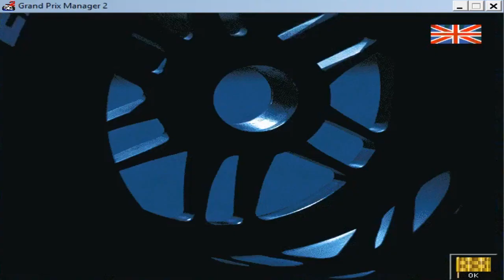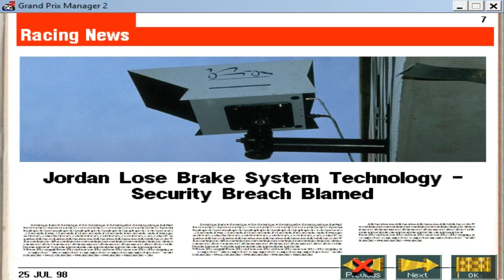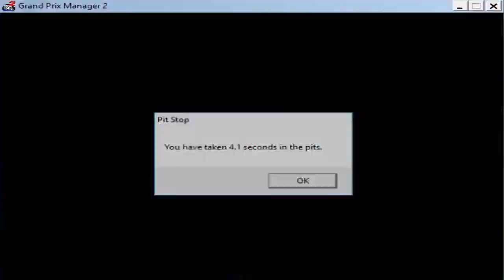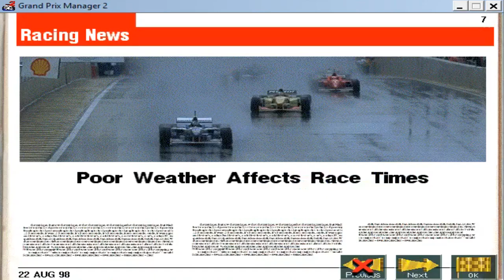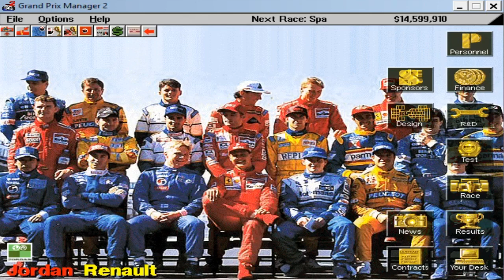Grand Prix Manager 2: Jordan Career Mode - Part 19 - 'Sixteen Car Train'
Right then guys it's PSL here and I'm here for the nineteenth episode in my series on Grand Prix Manager 2. Another three races from the 1998 season are in this episode, including a Hungarian GP in which Simtek take part in - and inevitably, get in the way.

Songs Used (In Order):
Bloc Party - Helicopter [Instrumental]
DiRT 4 - Menu Music
Grand Prix 4  - Song 2
Kasabian - Fire (Instrumental)
F1 04 - Main Menu Music

What is this series?: After my series on F1 Manager and Motorsport Manager, I'm now undertaking my third 'racing manager' styled game series on YouTube. Through a mixture of staff poaching, spying, cheating and (hopefully) winning - can I take the plucky Jordan F1 team to win the championship in either 1996 or the near future?